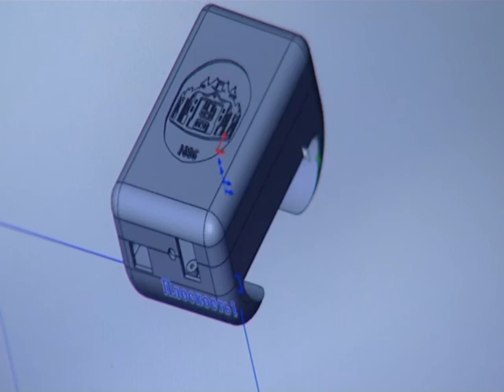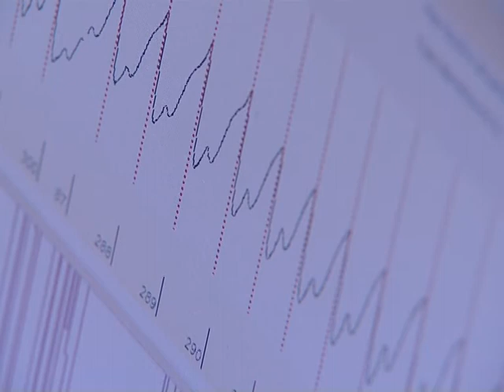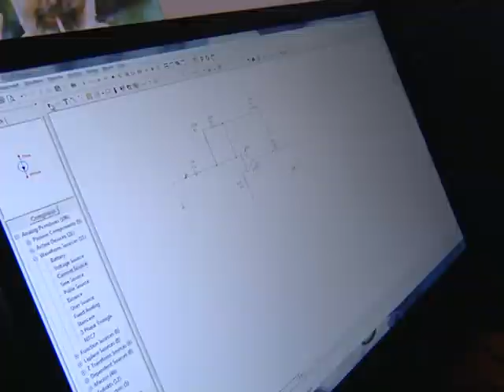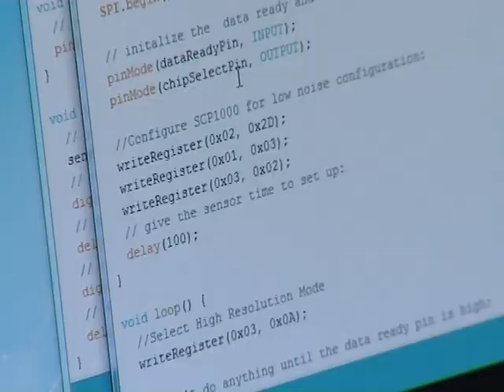ФИБС: Практико-ориентированная лаборатория